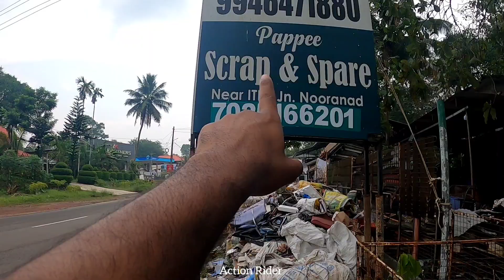100 രൂപ മുതൽ bike and car all accessories scrap item kerala Malayalam Adhikattukulangara Alappuzha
ബൈക്ക് spare parts
എല്ലാം ഇവിടെ ലഭ്യമാണ്..

scrapped scrapping hub akri
scrap market recovery items bike and cars all vehicles scrap yard.
scrap shop Nooranad
Alappuzha para junction adhikattukulangara

four promoting your business/-
നിങ്ങളുടെ ഫാം അല്ലേൽ മറ്റു ബിസിനസ്‌ ഇത് പോലെ വീഡിയോ എടുത്ത്  നമ്മുടെ ചാനലിൽ കാണിക്കുവാൻ ആഗ്രഹം ഉണ്ടോ ഉണ്ടെങ്കിൽ Mail / WhatsApp

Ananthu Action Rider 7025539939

2nd hand bikes
quality vehicles

Tvs heavy duty
Hero Maestro
Hero Maestro edge
Hero duet
Yamaha ray z
Bajaj Pulsar 220F
Hero glamour
Suzuki access 125
Tvs Jupiter
Aprilia
Hero destini 125
Hero pleasure
Yamaha FZ
Bajaj platina
Honda Activa
Passion pro
Tvs Wego